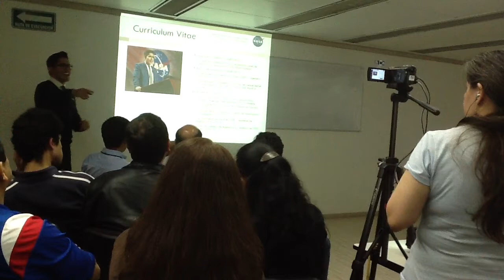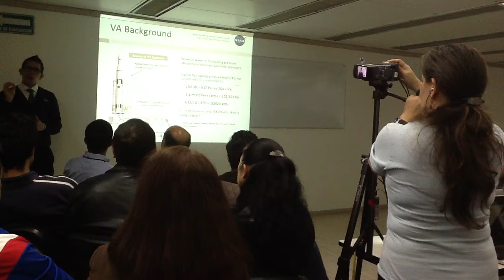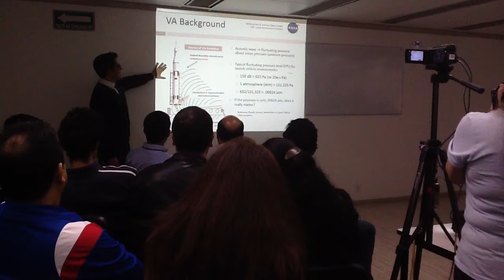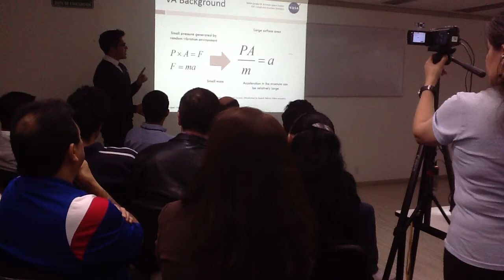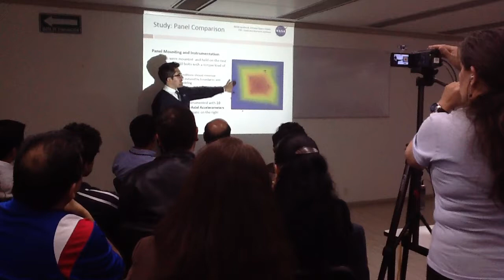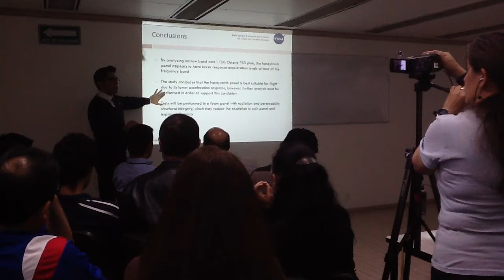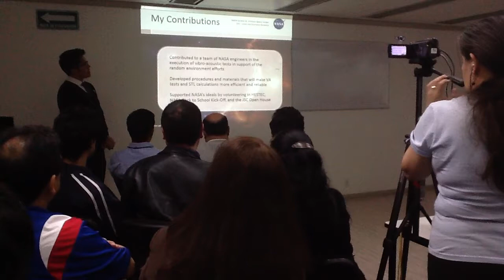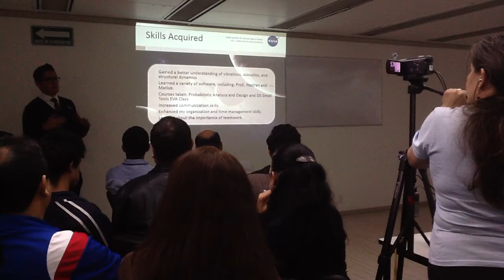Orion Structural & Vibro-Acoustic Testing - Juan Carlos López NASA JSC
Juan Carlos López del NASA Johnson Space Center
Orion Structural & Vibro-Acoustic Testing
Agencia Espacial Mexicana AEM, 6 de noviembre de 2014